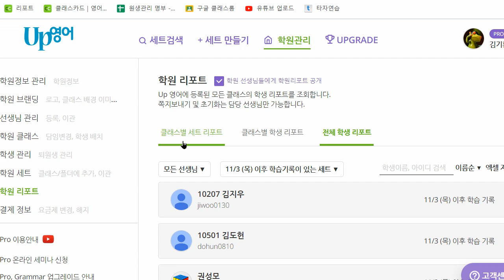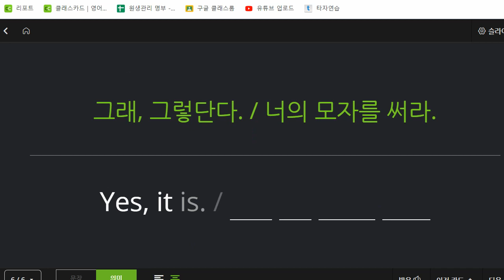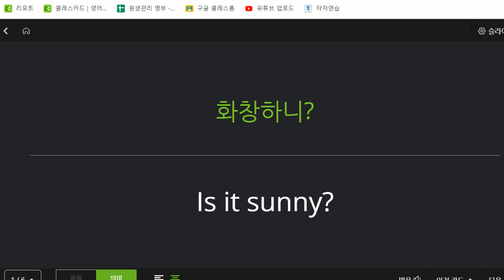박재빈 2022 11 11 초등 기초 회화 말하기 쓰기 성취도 100